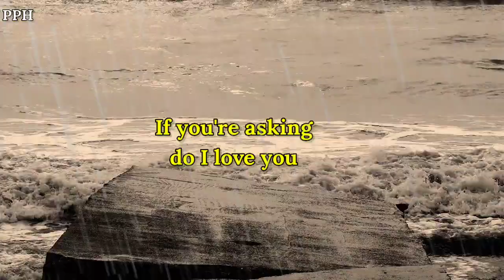DM TO DF 🔥💌 "If you're asking if I need you "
If you're asking if I need you
Then the answer is forever
if you're asking
If I'll ever leave you
the answer is never

Thanks.